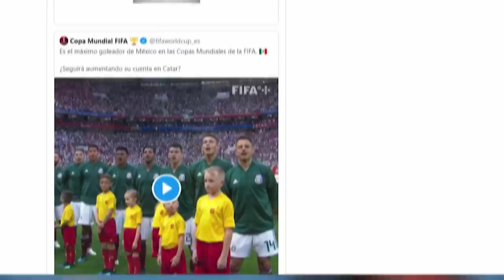SANTI y JORGE SANCHEZ la van a ROMPER | DANI ALVES es UNO MAS: TANO ORTIZ | TODO LISTO para LAINEZ